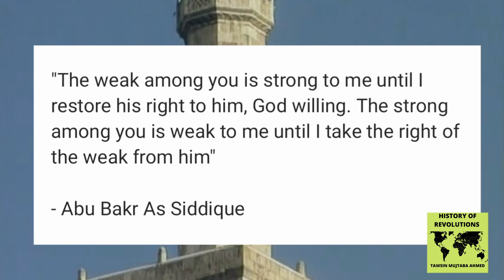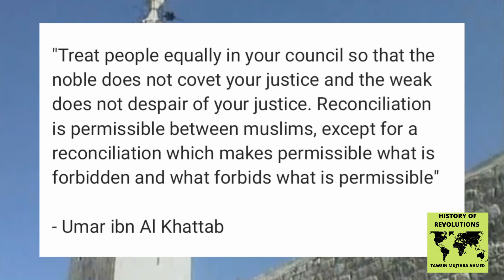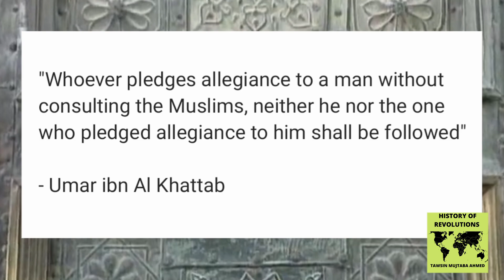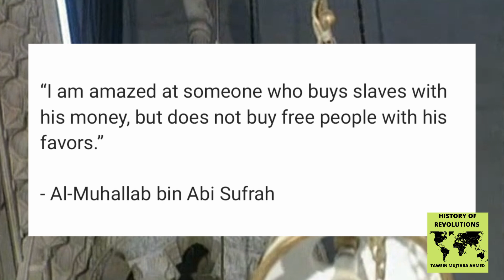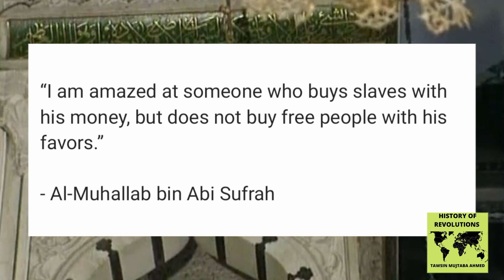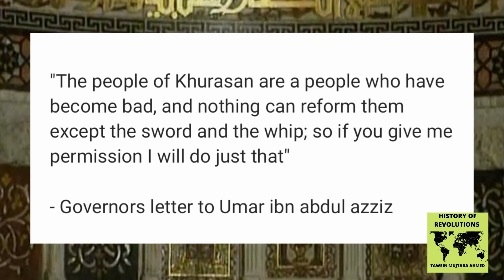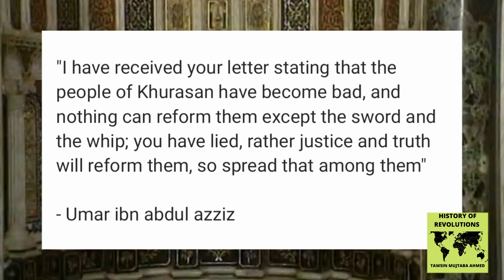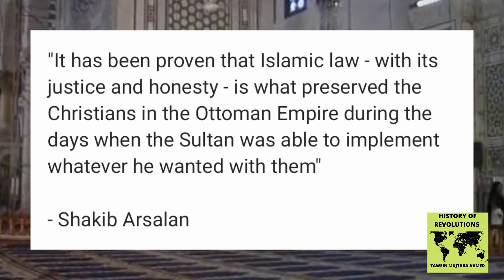Justice in Islamic History: Judges, Courts and Righteous Rulers العدل في تاريخ الإسلام